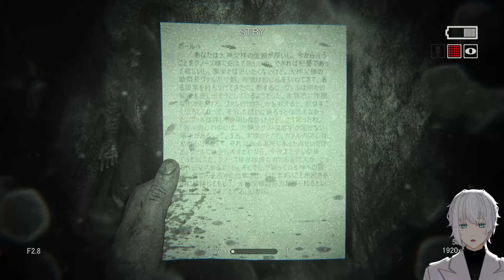妻を異常者に孕ませられて自分はサイコパスホモに顔舐めASMRされるホラゲー【Outlast2】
このチャンネルはメンバー（スポンサー）機能があります
下記URLから飛んでメンバーになるボタンをおしてプランを選んでいただき、指定の支払い方法を選んでいただければ登録できます。

また、ios端末の方は下記URLをSafariにてデスクトップ表示で開いていただけばメンバーになるボタンが表示されると思います。

（デスクトップ表示はSafariのURL欄の左にある【ぁあ】のボタンを押していただき、''デスクトップ用Webサイトを表示''を押していただけば可能です）

支払方法はクレカ、Google Play、バンドル、PayPal、LINEpayで払えます

使用デバイス（下記のURLはアソシエイトリンクを使用してます）

マウス　MM712 & Lamzu atlantis mini
キーボード　Wooting 60 HE
マウスパッド　Puretrak Talent or MF2
イヤホン　Fiio ff3
マイク　shure sm7b
オーディオインターフェース　GOXLR
モニターはTUF Gaming VG259